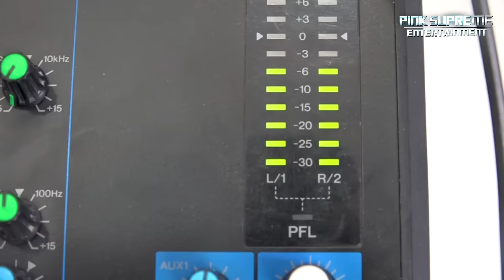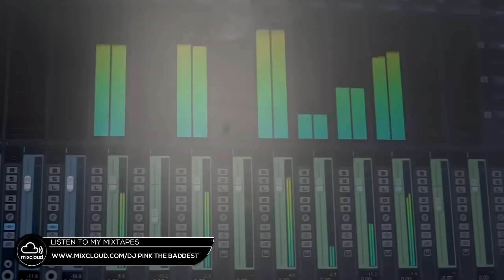DJ PINK THE BADDEST - OHANGLA TAKEOVER VIDEO MIX VOL.13 | PRINCE INDAH | ODONGO AWAGG | PAPA T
LATEST OHANGLA TAKEOVER VIDEO MIX VOL.13 .FT. PRINCE INDAH | ELISHA TOTO | ODONGO AWAGG | MUSA JAKADALA | OKOTH JARAPIOGI | PAPA T | ETC... DOWNLOAD